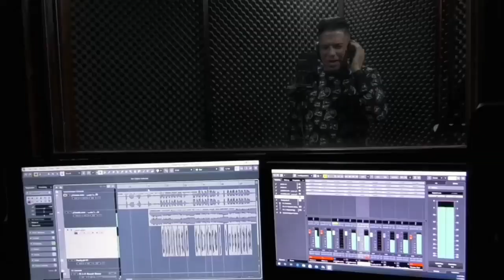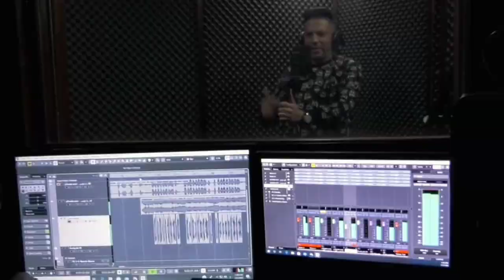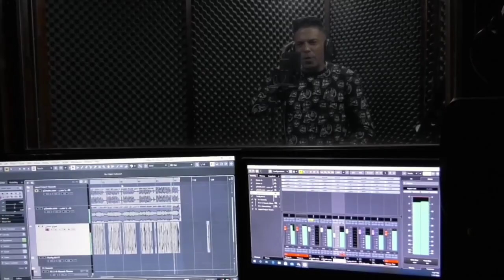جديد 2022 حسنين المصري يتوعد ✋ ( كبار الدنيا داعس شاربهم ) حصريا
للمزيد زوروا صفحتي على الفيس بوك